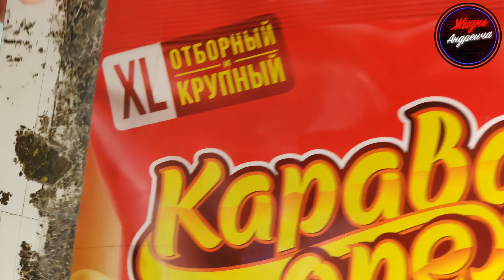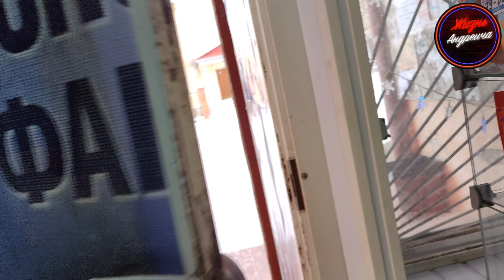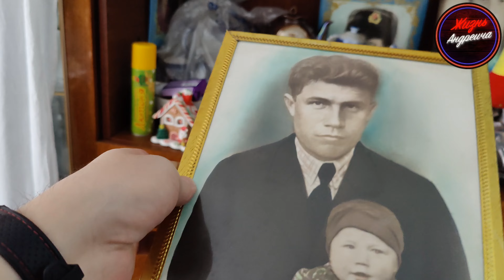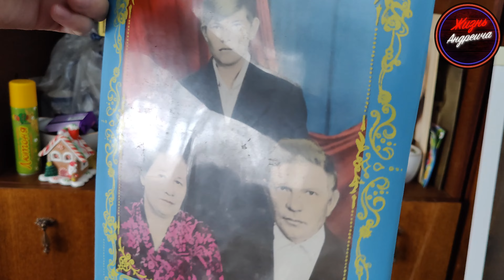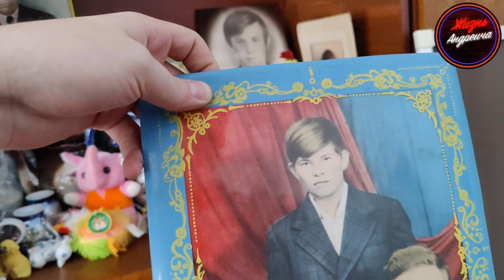Поехал на день Рождения к Бабушки (старице)19.01.22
всем привет Семья, приехал из Челябинска к бабуле на день рождения,она у меня родилась на крещение 19.01, также в гостях были мои родители. дядя Дима Муратов (брат бабушки) тебя Галя жена дяди Димы.

📎Вы можете внести свой вклад на развитие Канала
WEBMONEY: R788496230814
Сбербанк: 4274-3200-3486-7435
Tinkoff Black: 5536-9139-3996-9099